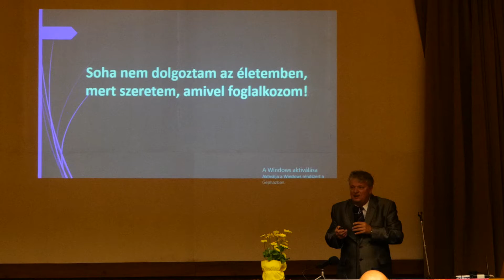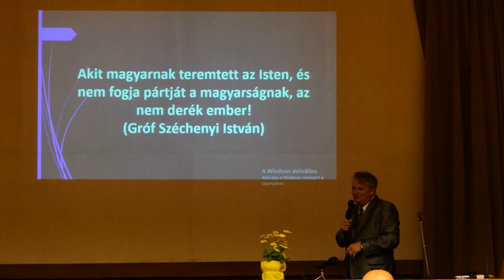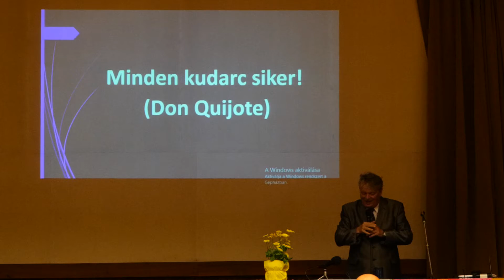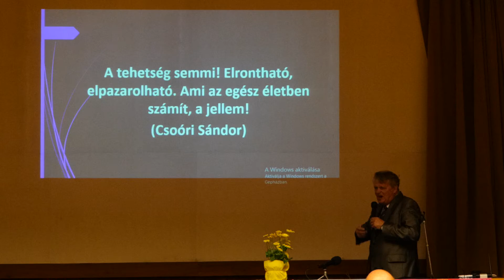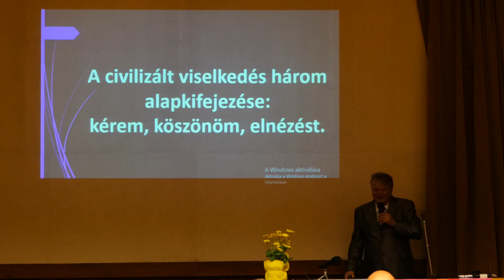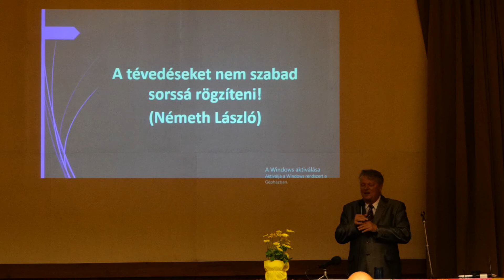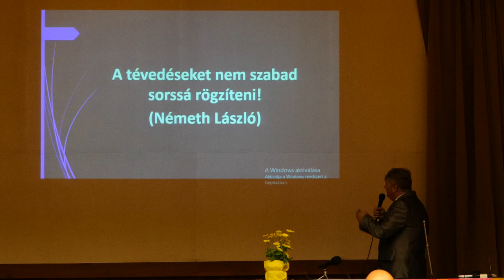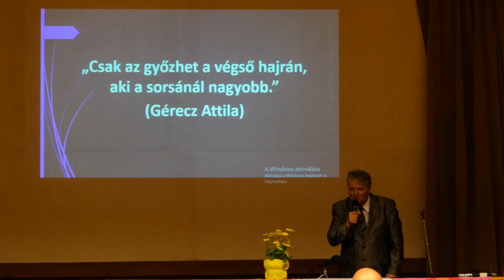Garaczi Imre: IdőIsten - Időfal - Időember - 2.